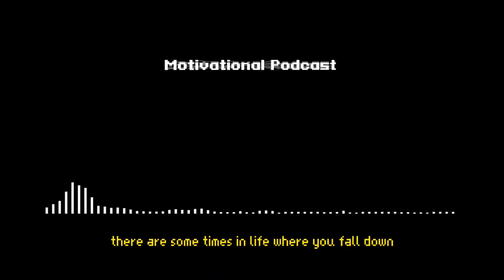Motivational Podcast - YOU CAN DO THIS